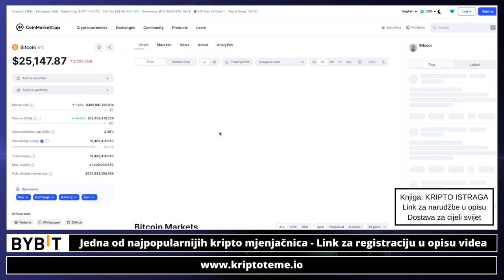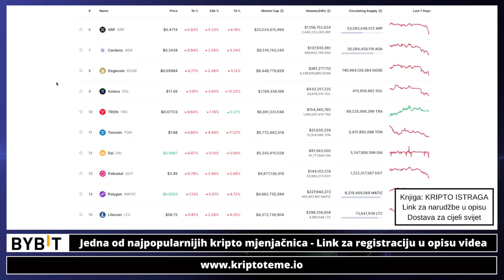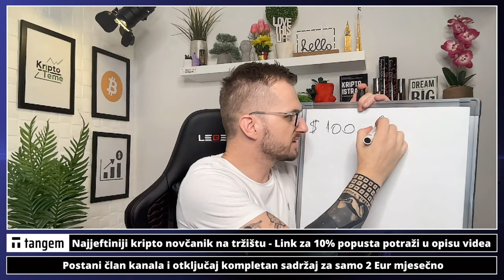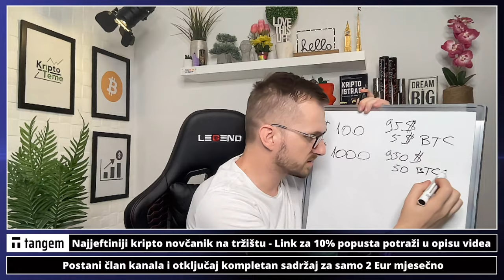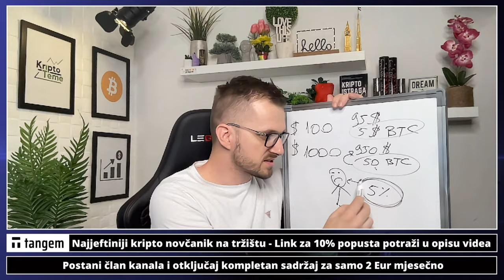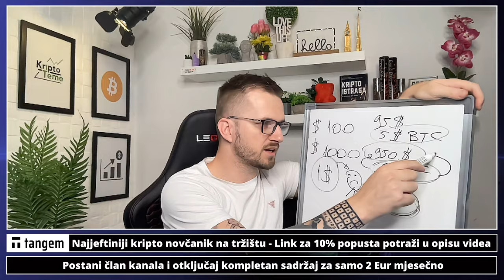BITCOIN NOVI PAD (!)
BITCOIN PAD ・ Kriptovalute 2023 ・ bitcoin

✅ SLUŽBENI LINKOVI

Pogledajte sada: ⤵️

⚡️Hoće li Bitcoin omogućiti veću privatnost uz Silent Payment?

kriptovalute bitcoin
kriptovalute
KRIPTOVALUTE BITCOIN
kriptovalute ULAGANJE U BITCOIN
kriptovalute novosti
kripto bitcoin
bitcoin ulaganje